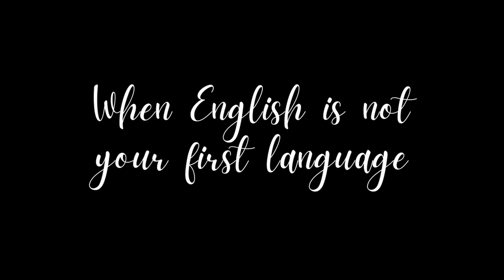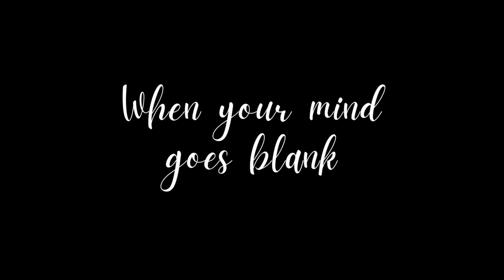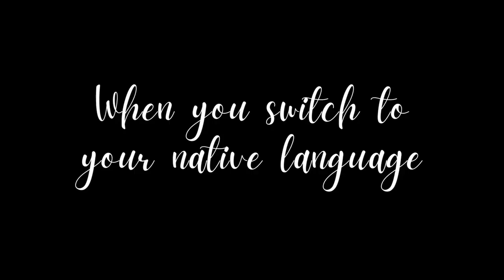BLOOPERS Compilation 2022 | Never before seen footage 🙈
For the first video of the year, I'd like to treat you with a blooper reel of some of my mistakes from the videos of 2022 - there are only the top few, because there was too many to keep them all in. I had 45 minutes of material so I had to choose wisely 😅

Hope you enjoy the video and Happy New Year!! 🥂